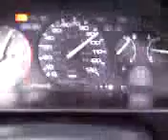dillon/Honda Beer Run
Me Headed To The Store To Get A Cold One.